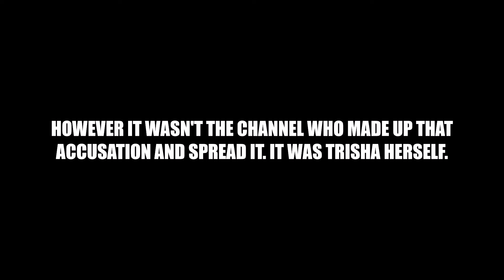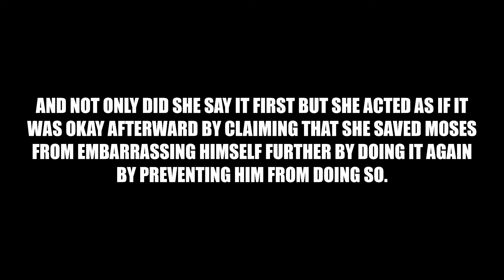Moses Hacmon CAUGHT talking to underage H3H3 fans by brother-in-law Ethan Klein